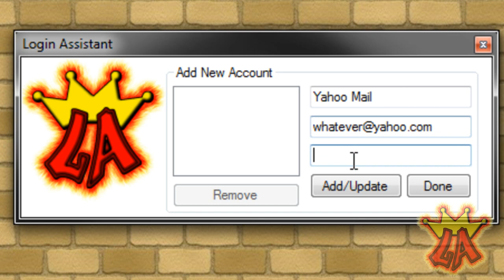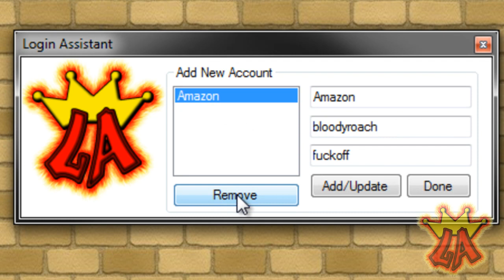Login Assistant : Password Manager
Introducing Login Assistant. A nifty little password manager in which you can store usernames and passwords to all of the websites you use. Never again will you forget your password. Pull up your information when needed. Includes a quick copy feature as well as the ability to update existing entries or delete unwanted ones.